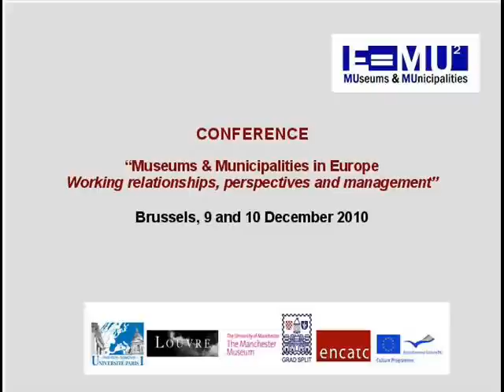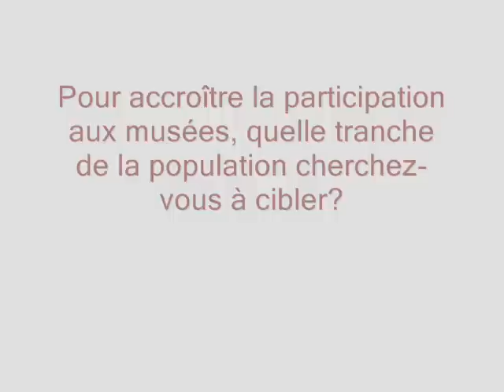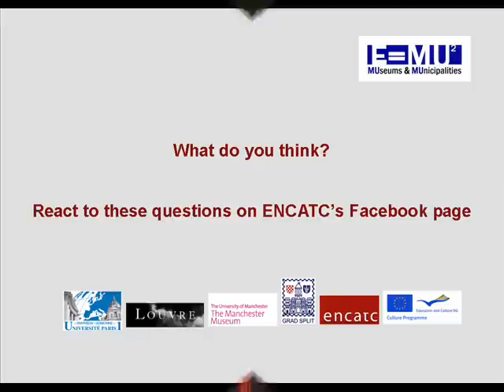Managerial Insights On The Louvre Museum - Catherine Sueur on ArtsManagement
Catherine Sueur, Administratrice générale adjointe of the Louvre Museum, speaks on the Louvre at the ENCATC Conference "Museums and Municipalities in Europe" (9-10 December 2010) to answer:

0:00 Introduction
0:10 Quelles relations Le Louvre entretient-il avec la Ville de Paris et avec le gouvernement national?
0:49 Le Louvre est-il considéré comme étant un musée indépendant?
1:17 L'entrée payante aux musées peut-elle dissuader le public?
2:55 Pour accroître la participation aux musées, quelle tranche de la population cherchez-vous à cibler?
4:52 Comment mesurez vous le succès du Louvre?

Category: Museums
Language: French
Length: 06:53